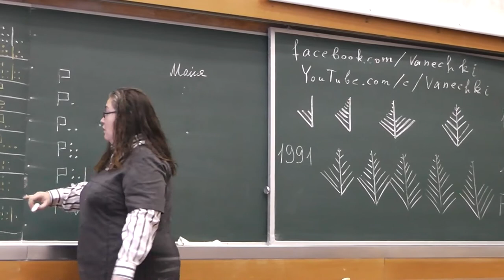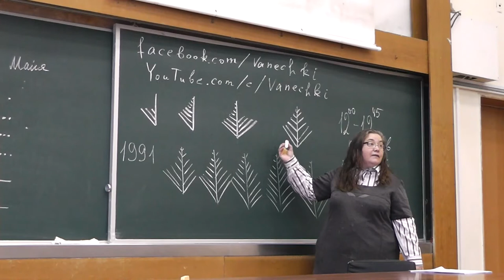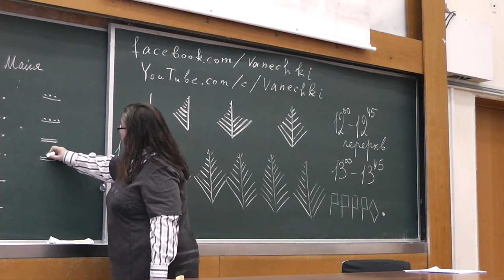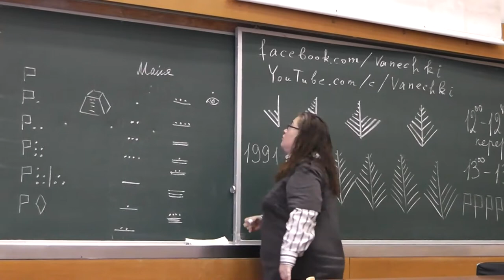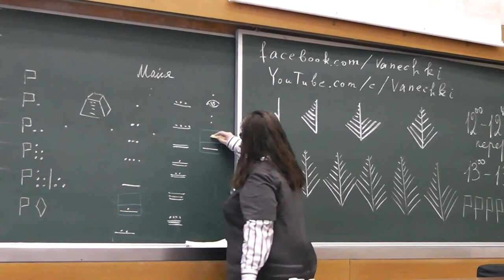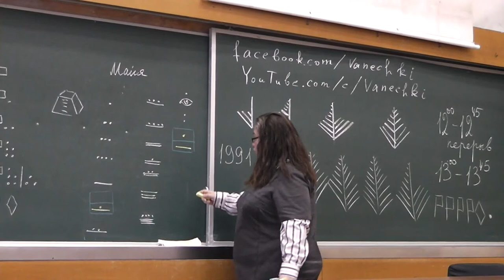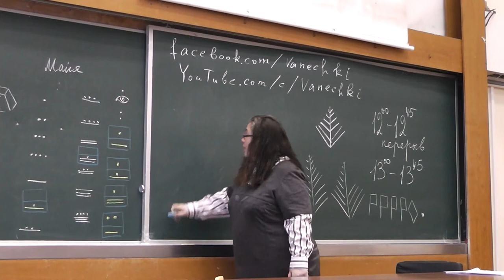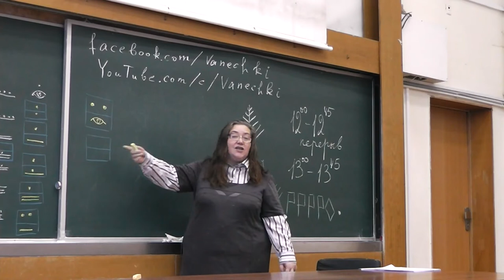3 Майя (5, 20, точки, чёрточки, глаза)